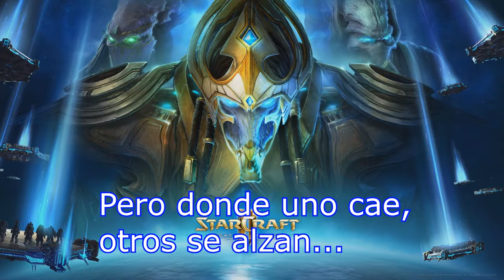Unos días sin video :)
Agradecimientos especiales a los miembros del canal: Cundalf [Rango Aliado] ROYALE XTREM y Mysterious!!!